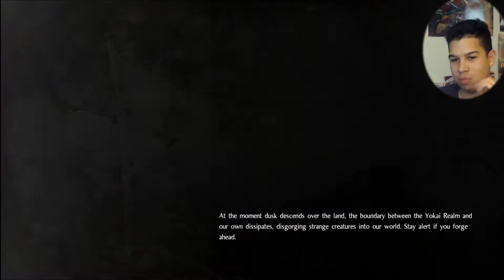NIOH Beta Demo Finale OOOOOO YEAH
The final battle. OF JUST THE DANG DEMO!!!

Game Link so you can pre order and join the masochistic fun.